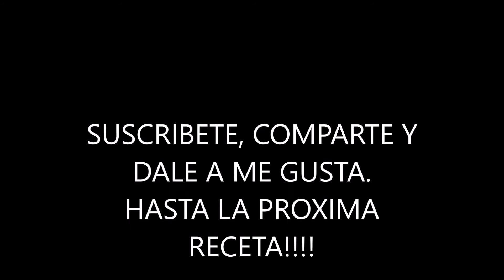MERO CON GULAS Y LANGOSTINOS!!!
Hola a tod@s, aqui os traigo la receta de hoy.
Cocina y se feliz cocinando!!!

 @LA COCINA DE LOLA BRAVO